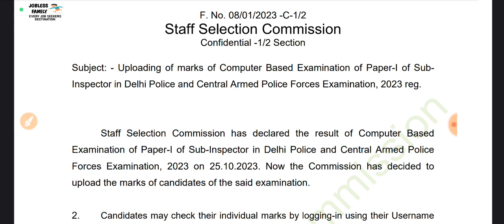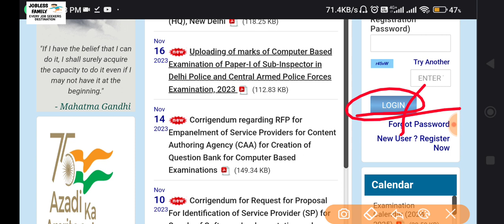SSC CPO 2023 Score Card Released||Jobless Family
Hi,

ssc cpo cutoff 2023
ssc cpo si result 2023
physical test ssc cpo
ssc cpo physical kb h
ssc cpo latest update
ssc cpo cutt-off 2023
cpo physical date 2023
ssc result 2023
ssc cpo cutt off
ssc cpo cut-off
result ssc cpo
ssc cpo physcial date announce
ram ji ki pathshala
cut off ssc cpo
cpo final result pdf
ssc cpo final result update
ssc cpo final result date
cpo final result 2023
ssc cpo final result declared
ssc cpo final cut off
ssc cpo adda247
cpo final result 2022
ssc cpo 2022 cut off
ssc cpo final result cut off
ssc cpo 2022 final cutoff
ssc cpo motivational video
ssc cpo si motivation
ssc cgl motivation
ssc cpo si status
ssc cpo merit list 2022
ssc cpo 2023 tier-1 cutoff
ssc cgl 2024
ssc exams latest update
ssc cpo 2023 tier-12 expected safe score
ssc cpo 2023 tier-2
ssc cpo 2023 female cutoff
ssc cpo 2023 male cutoff
learn with aman and barkha
ssc cpo mark's kaise dekhe
ssc cpo score card 2023
ssc cpo female cutoff
cpo final result out
cpo final cutoff
cpo cutoff 2022
ssc cpo cutoff
cpo cutoff details
ssc cpo post wise cutoff
rohit tripathi ssc
ssc cpo cutoff details
ssc cpo dp si cutoff
ssc cpo lowest cutoff
cpo cutoff 2023
rohit tripathi ssc cgl
ssc final result
testbook
testbook supercoaching
ssc wallah
abhinay sharma
cpo physcial
ssc adda
family reaction
chsl 2024
cgl 2024
chsl 2023
ssc lab
ssc chsl
rohit tripathi
ssc cutoff
competition preparation
cpo cutoff
result out
ssc cpo running video
ssc cpo 2023 physical test details
ssc cpo shorts
cpo result 2023